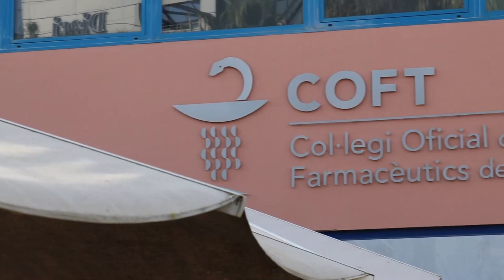El servei d'ortopèdia a les farmàcies de proximitat